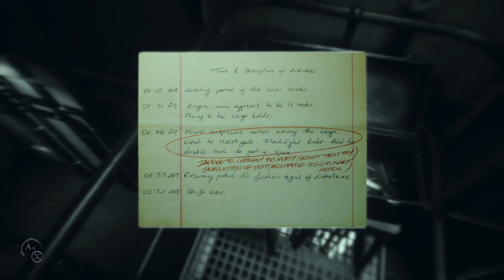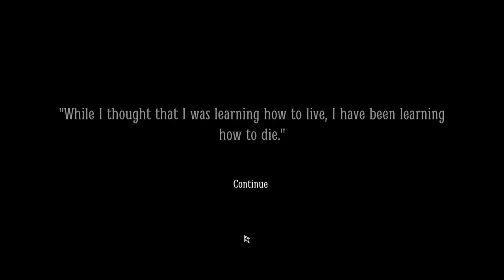Layers of Fear 2 EP6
Hang out with us, join the fun and most of all remember to take part by commenting and sharing the video